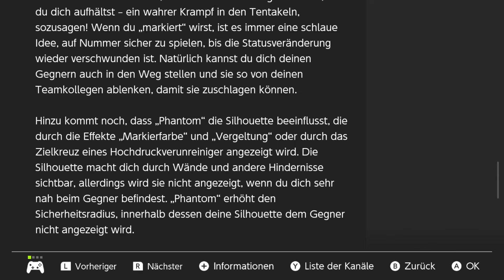Splatoon 2 - Geschenk und Update (Nintendo Switch)